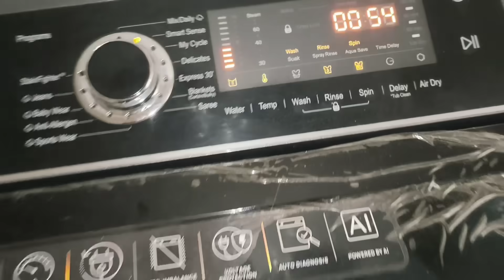इतने दिनों के बाद आज 🏡घर का कितना सारा decoration बदल दिया सारा सामान पैक कर दिया..